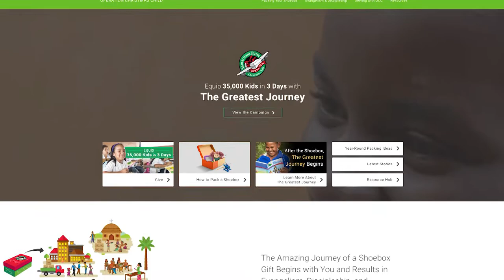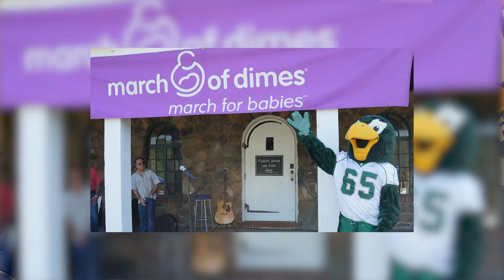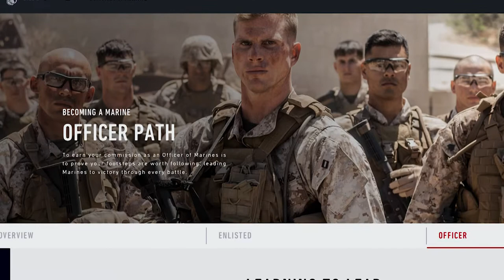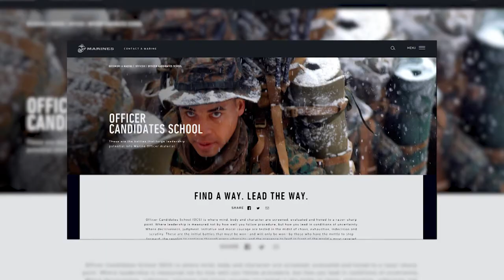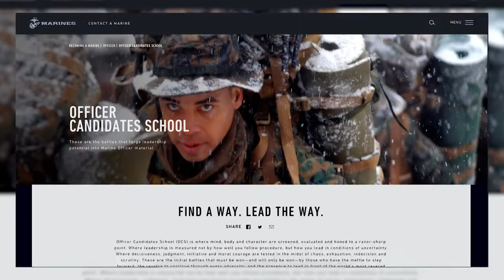conNECt Series: Former Wagner Football Player, Phil Faccone